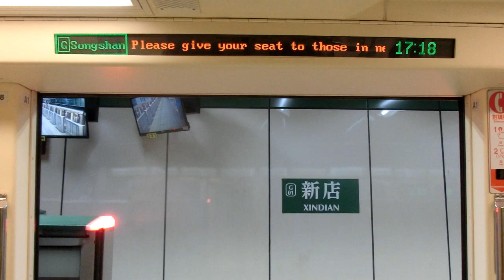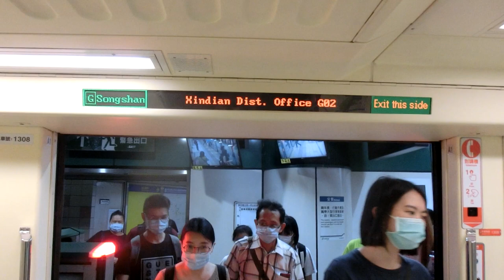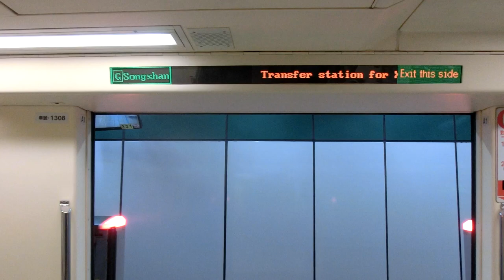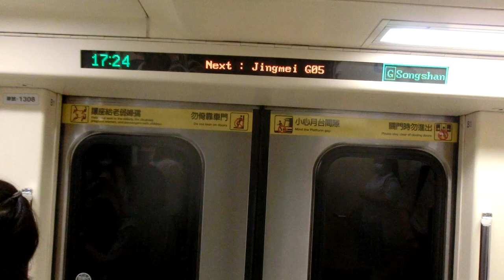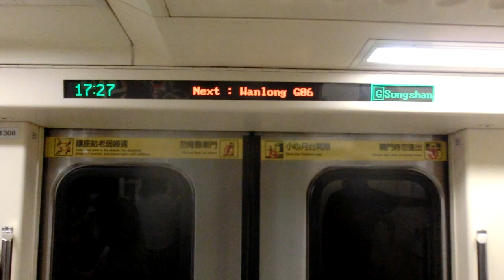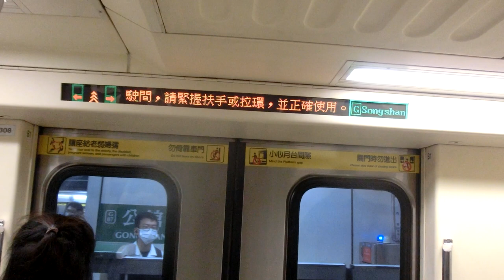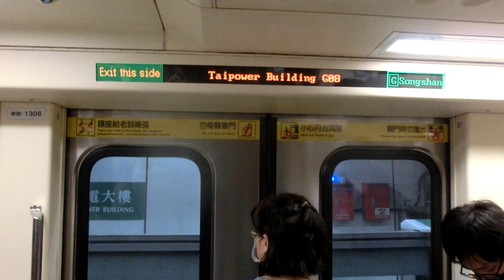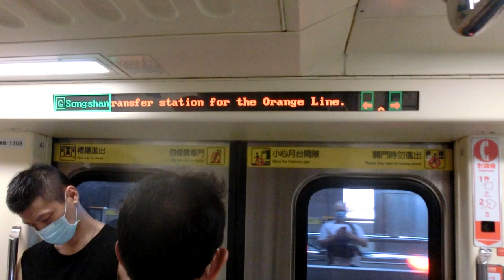|交通迷天地| [台北捷運] C371-3系 307/308 往G19松山 G01新店~G09/O05古亭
拍攝日期: 2020年6月5日
拍攝路線: G松山新店線
車次: 305
車號: 307/308
車況: 待發
相機型號: EX-ZR1200

English Description
Taipei Metro C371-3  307/308 To G19 Songshan  G01 Xindian~G09/O05 Guting
Record Line:
Train Number: 305
Car Number: 307/308
Vehicle Condition: Pending status
Camera Model: CASIO EX-ZR1200